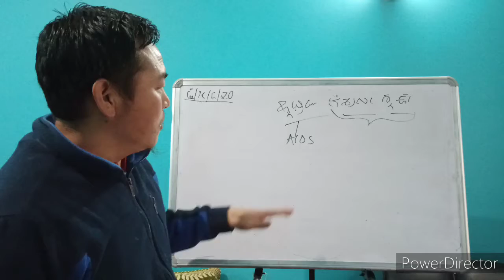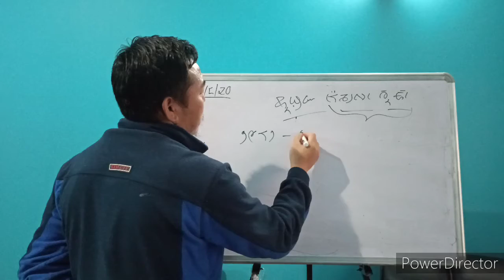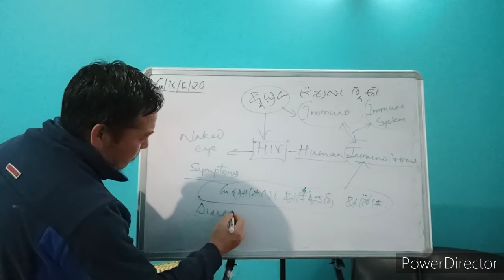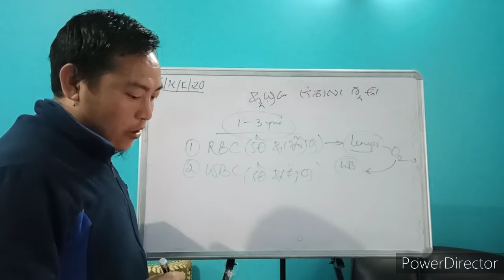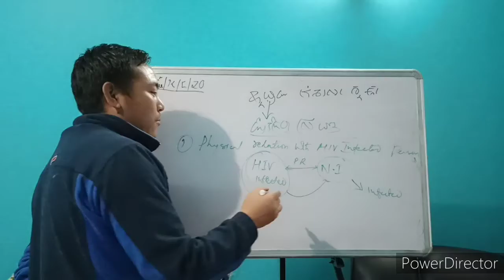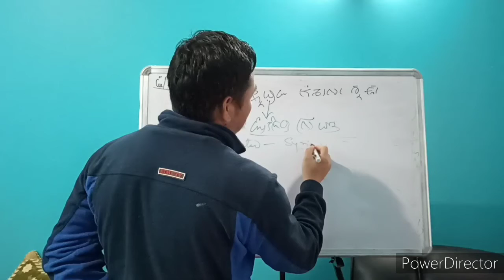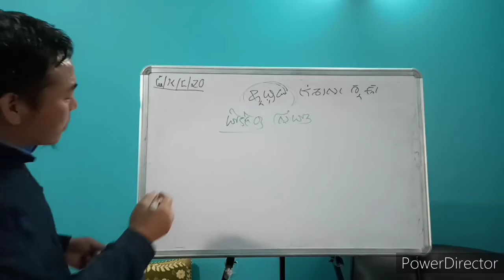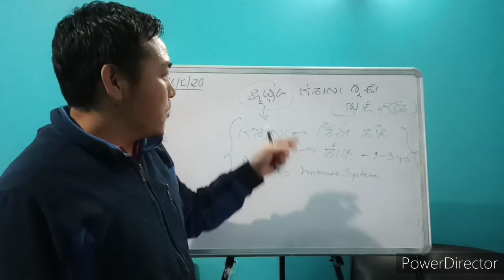AIDS ROMMULA NYET KAAT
LEPCHA-XII